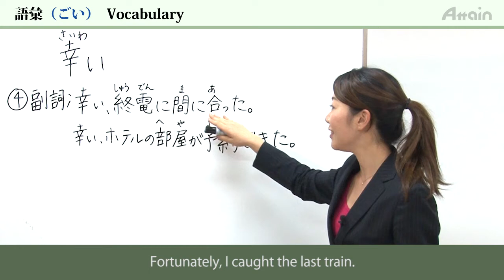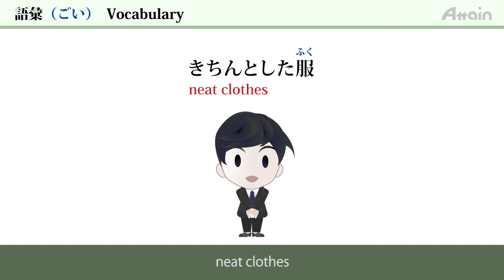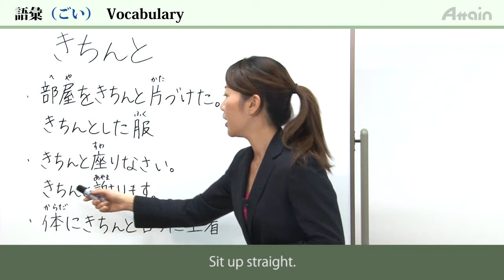日本語レッスン✍JLPT N3 Lesson 8-1 Vocabulary「I don't think apologizing will help.」【日本語能力試験N3】